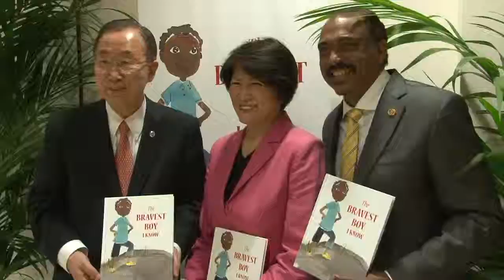UNAIDS thanks Ban Ki-moon for his remarkable contribution to the AIDS response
On the eve of World AIDS Day, UNAIDS hosted a special event at the United Nations Headquarters in New York, United States of America, to commemorate World AIDS Day. The event, Moving Forward Together: Leaving No One Behind, was also held to honour the leadership of the United Nations Secretary-General, Ban Ki-moon, and his remarkable contribution to the response to HIV in advance of his handover to the new Secretary-General, António Guterres, at the beginning of 2017.